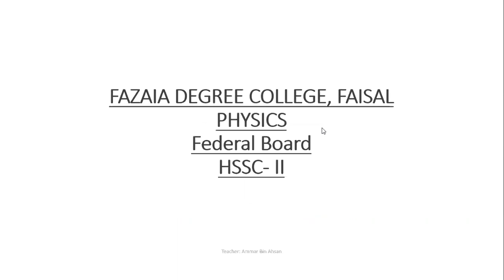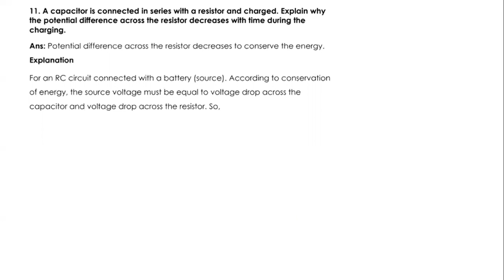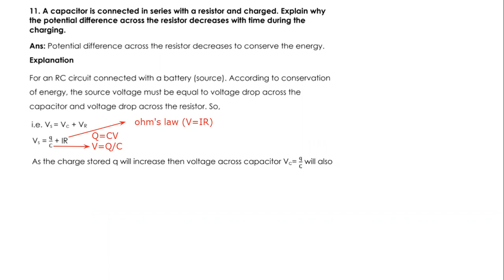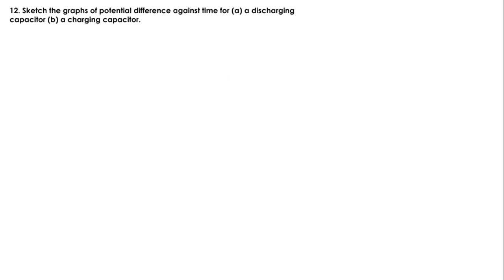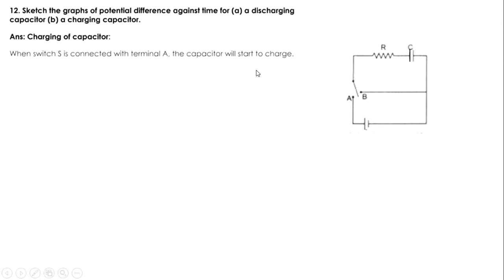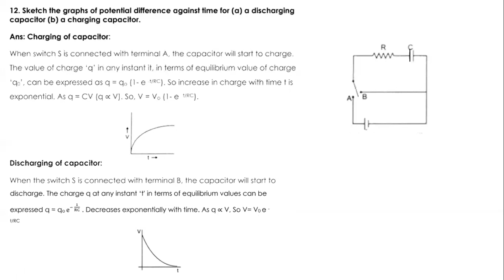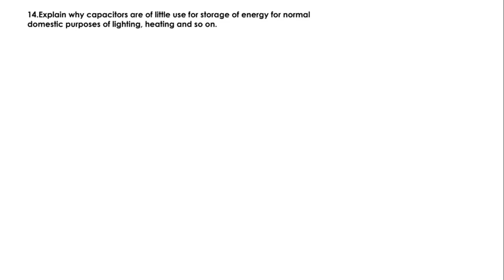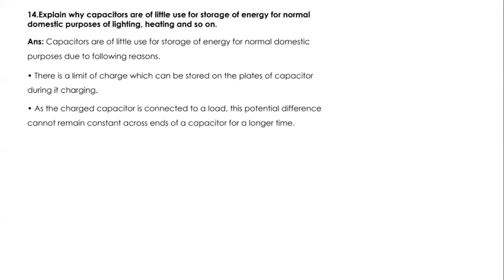XII FEDERAL BOARD PHYSICS | CHAP#11| CONCEPTUAL Q/A 11, 12 & 14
XII FEDERAL PHYSICS LECTURE | HSSC-II | KPK Board | Chapter - 11 | Electrostatics